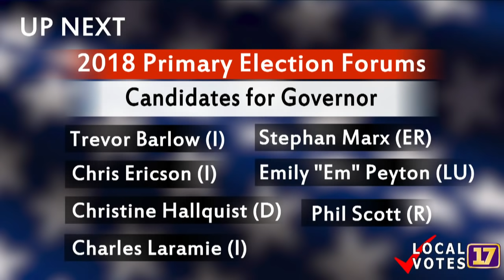General Election Forum - Governor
Candidates: Phil Scott (R), Christine Hallquist (D), Trevor Barlow (I), Cris Ericson (I), Charles Laramie (I), Stephen Marx (Earth Rights party), Emily Peyton, (Liberty Union)

Moderator: Lauren-Glenn Davitian